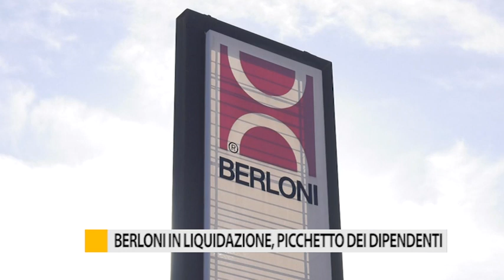Berloni in liquidazione, picchetto dei dipendenti